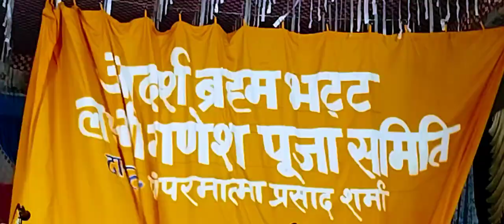लव कुश रामायण- love kush kand ramayan -लव कुश लीला -love kush leela - लव कुश कांड गाना